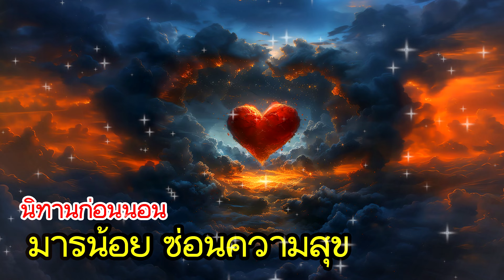นิทานก่อนนอน มารน้อยซ่อนความสุข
cr.unknown